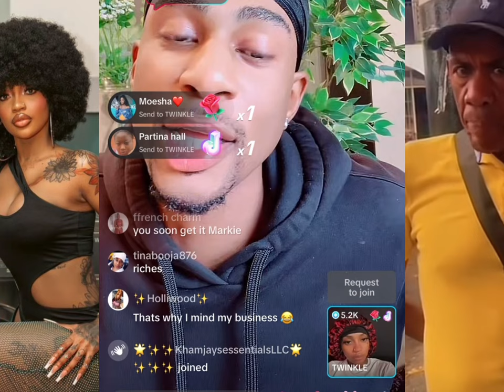Jada kingdom Gave Derrick Morgan Over one mil JMD For Using His Voice In An Intro.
Jada kingdom an Markiemarkland was vybing on tictoc live an markie ask up the question dem Jada compensation Derrick Morgan a huge sum of money an she stated that she don’t business what he does with it .